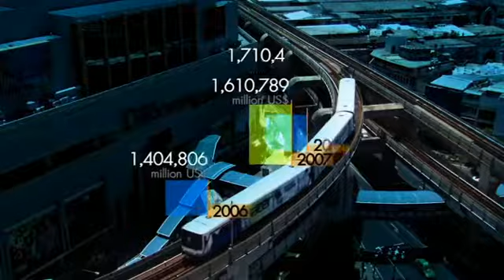มองโลกแบบวิกรม ตอน สร้างความเชื่อมั่น บ้านพี่เมืองน้อง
มองโลกแบบวิกรม ตอนที่ 465 11/4/57 ตอน สร้างความเชื่อมั่น บ้านพี่เมืองน้อง